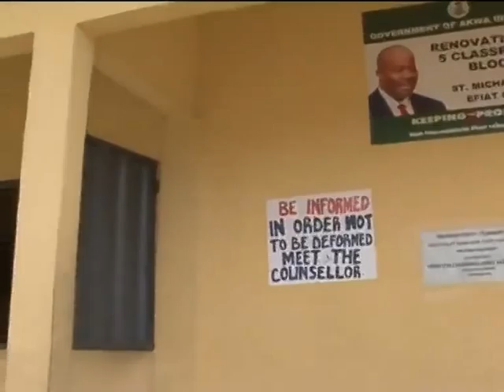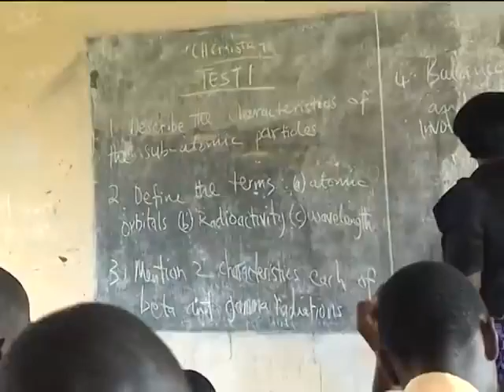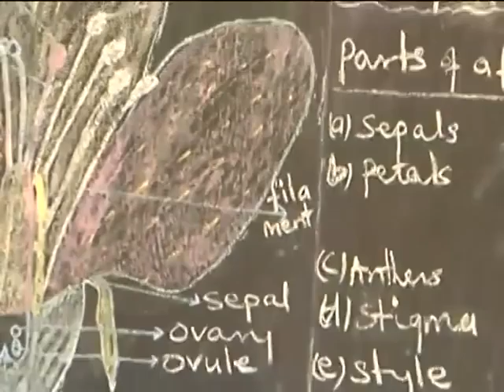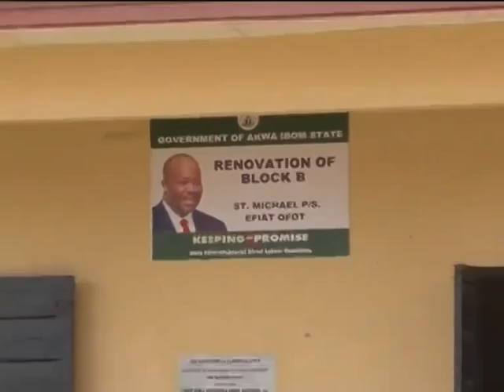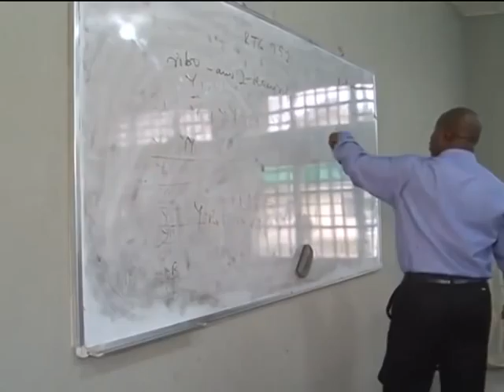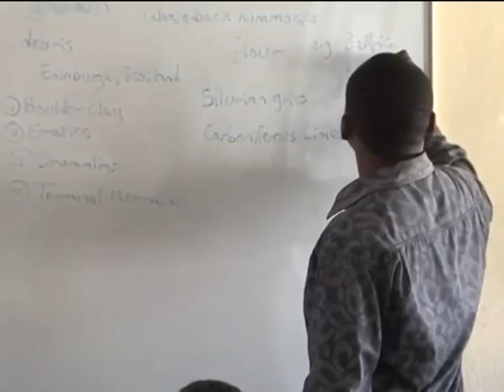Akwa Ibom State Education Sector - Part 1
Education is perhaps one of the key backbones towards a thriving economy and this may be why Governor Akpabio has chosen to focus on it in his uncommon transformation agenda for the state. ABN's Keisha Gitari takes a journey through Akwa Ibom state's education sector, looking at everything from infrastructure development to the child rights laws.